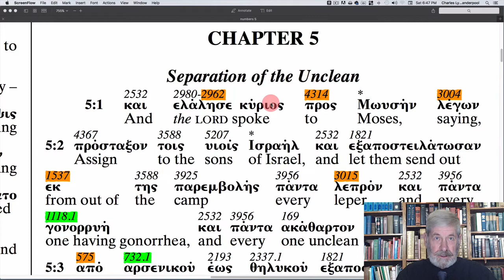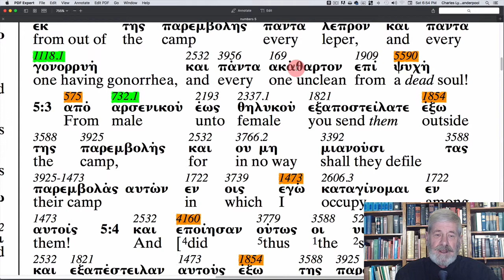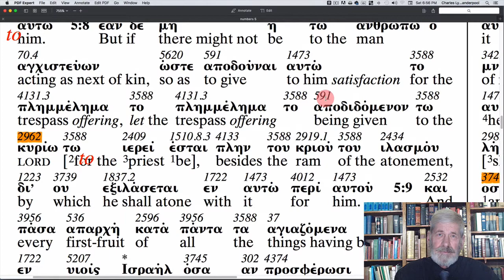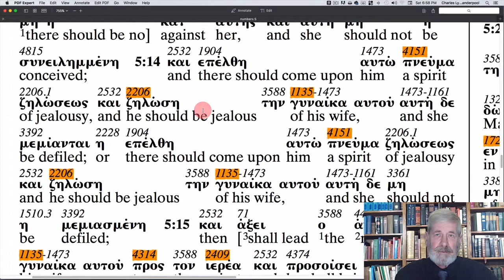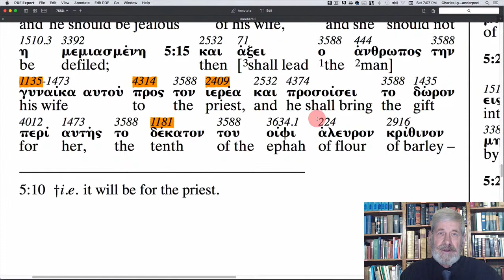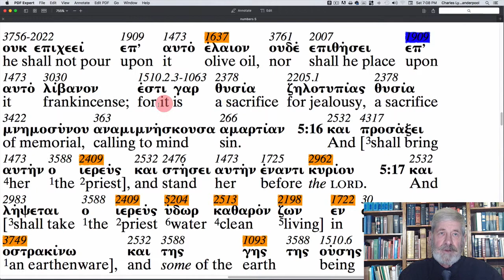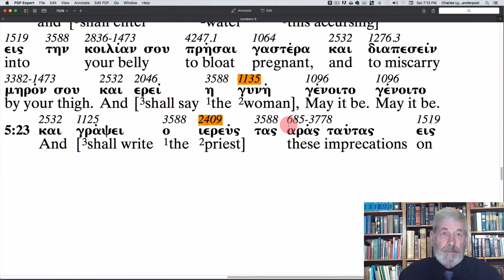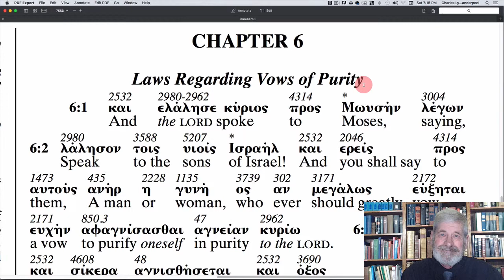Numbers 5 - The Apostolic Bible Polyglot